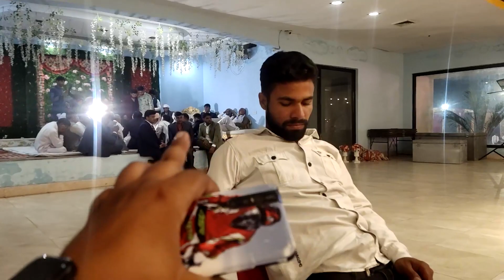दीपक की शादी में मजा आ गया भाई/💥👌🏻💯Navdeepberwalvlog